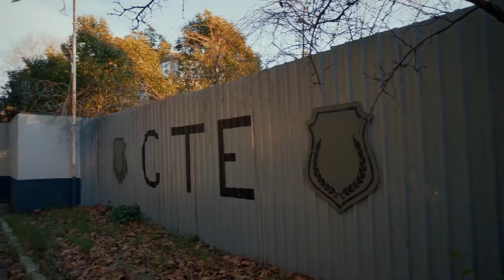Black Pearl Episode 56 (FULL HD)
Black Pearl Episode 56 - Siyah İnci

Kenan: Tolgahan Sayışman
Hazal: Hande Erçel
Vural: Berk Hakman
Canan: Neriman Uğur
Aziz: Hüseyin Avni Danyal
Ahmet: Burak Altay
Melek: Yeşim Büber
Sinan: Mehmet Mehmedof
Ebru: Melis Sezen
Ece: Çağla Demir

Production: Gold Film
Director: Erol Özlevi
Writer: Yekta Torun